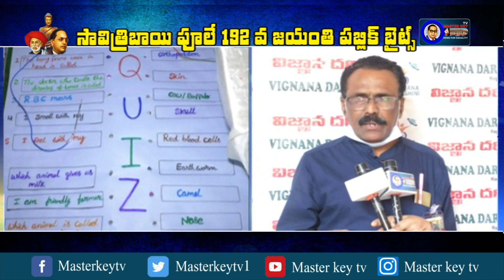సావిత్రీ భాయ్ ఆ కాలం లో ఉన్నటువంటి మూఢ నమ్మకాలు, కులాల కుములాటలువిపరీతం గా ఉన్నాయి|| Masterkey tv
Category